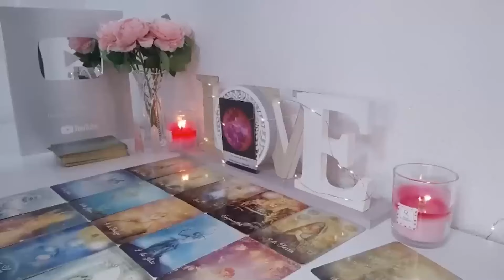ARIES YOU'RE THINKING IS CORRECT! THERES SOMETHING U THINK IS SUSPICIOUS, A MESSAGE THAT U QUESTION